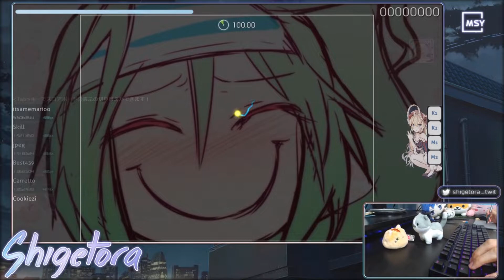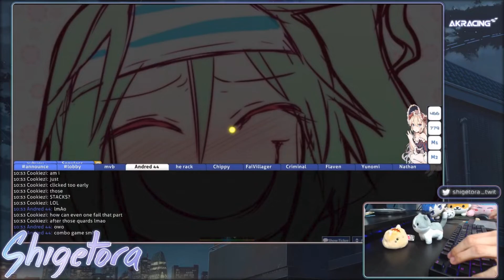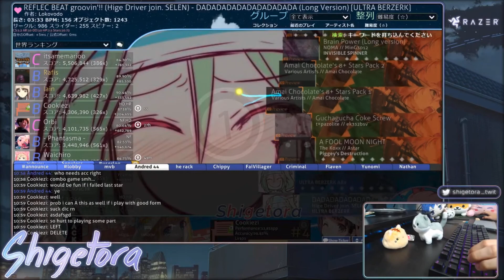Cookiezi going GODMODE AGAIN 2018 on SELEN - DADADADADADADADA [ULTRA BERZERK] +HDHR 326x #4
Ok so before people start complaining why this is a Godmode video, here is the reason: Shige had 25 less misses than lain and rafis' nomod run.  Isn't it just a new level. Also it is 10.72*. Almost 11 stars pass. He also had a really good 500x combo run, but sadly he failed it.
Cookiezi is back to twitch streaming btw. Such a great news. Might have been the result of meet-ups. Probably he was motivated to play again. What do you think of these type of descriptions to the videos? I think it makes videos a bit more entertaining to watch. Pls also don't forget to donate to shigetora on twitch, since he went out of his way to stream on twitch, even though he dislikes it?